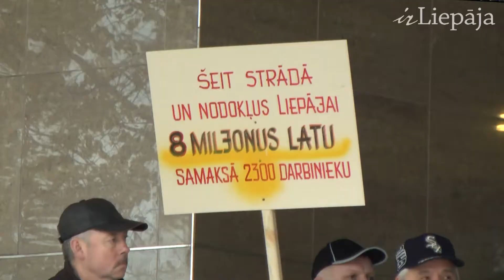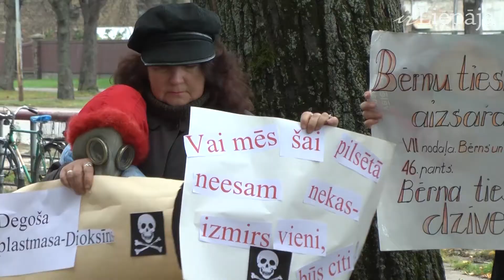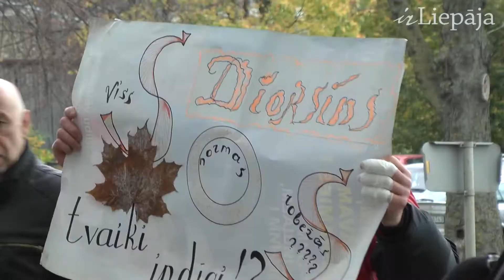Ar gāzmaskām un plakātiem piketē pret smakām